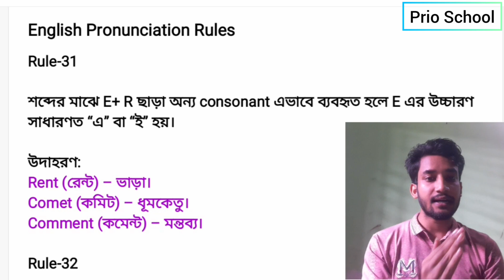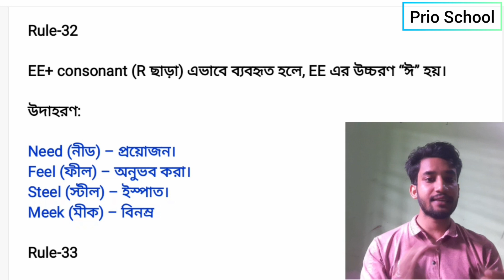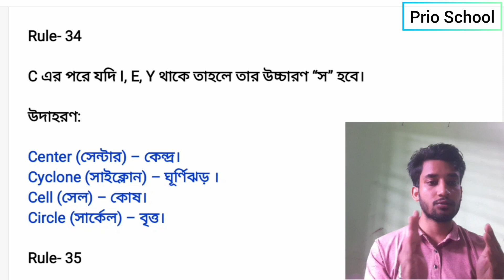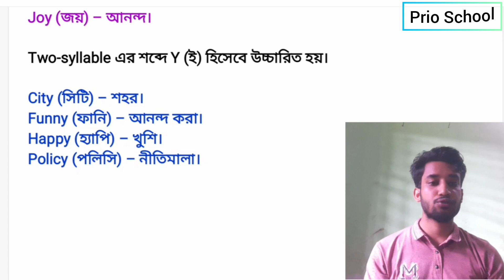English Pronunciation Practice | Part- 7 | English Pronunciation Rules